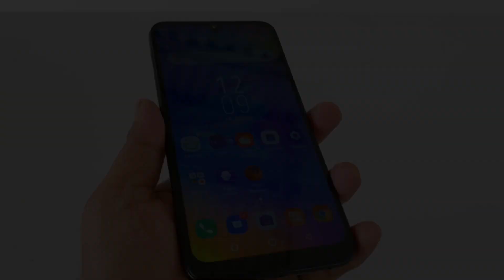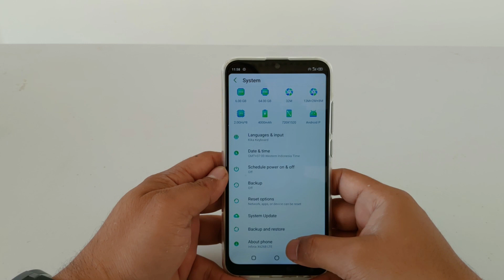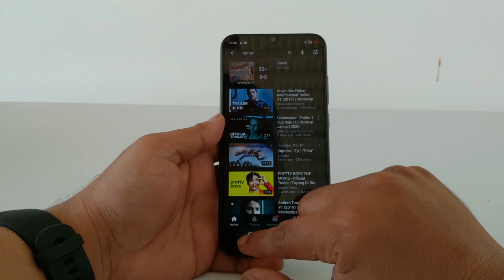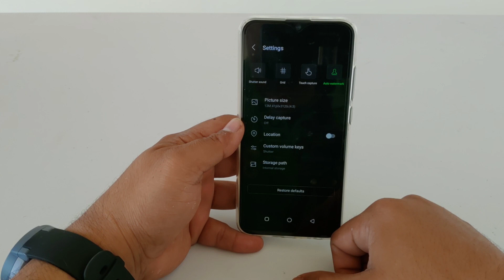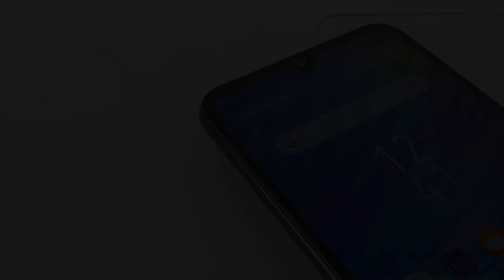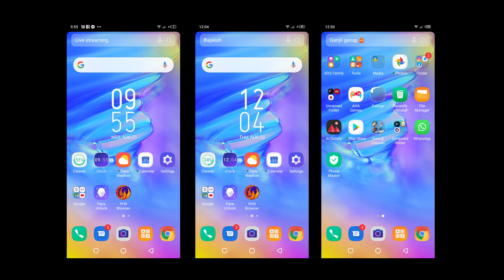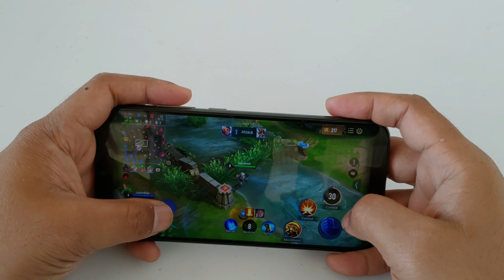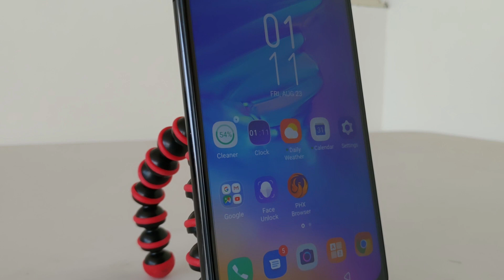Review Infinix S4 Indonesia - Yakin Beli ?